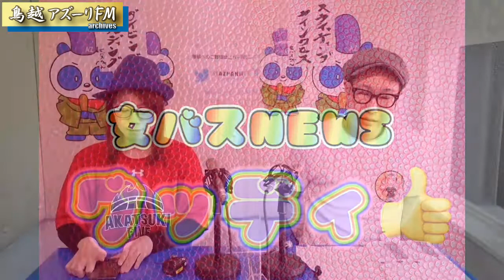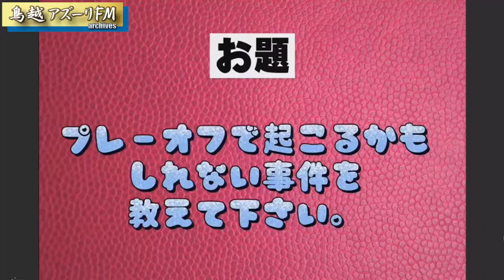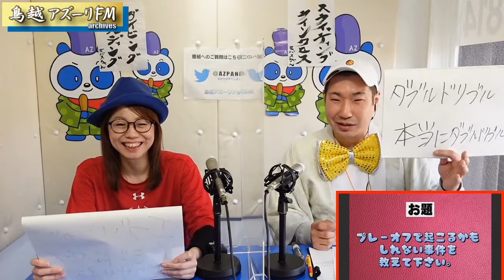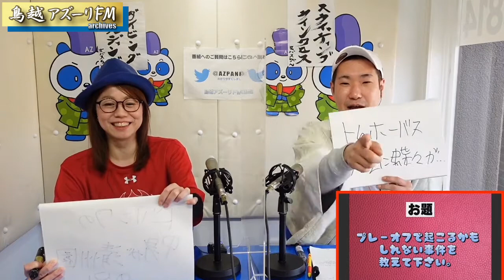2021年03月04日配信 女バスちゃん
MC:みりあちゃん、つげちゃん

日本で唯一の女子バスケバラエティ🏀
世界レベルで強い、可愛い、面白い日本の女子バスケを、独特の角度でご紹介‼️
真面目に観たら損しますよ♥️

【協力】
プロダクション人力舎
ブースター各位